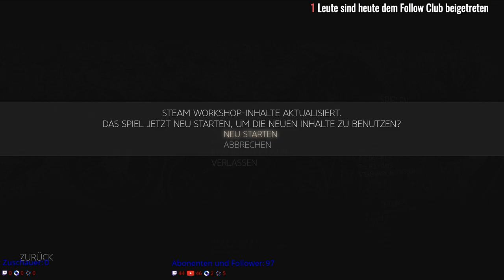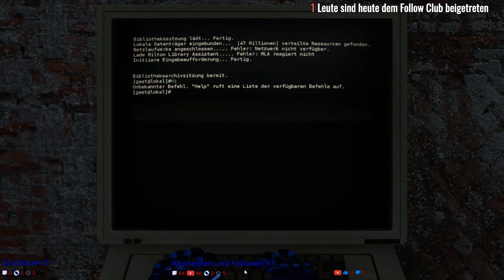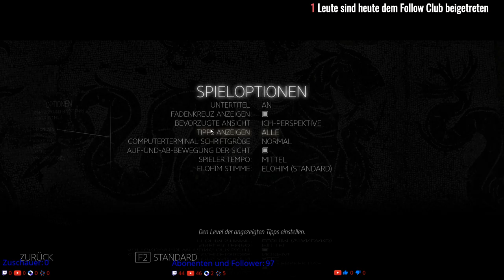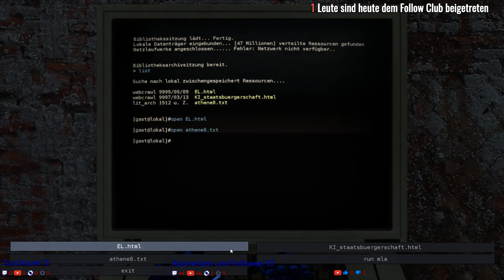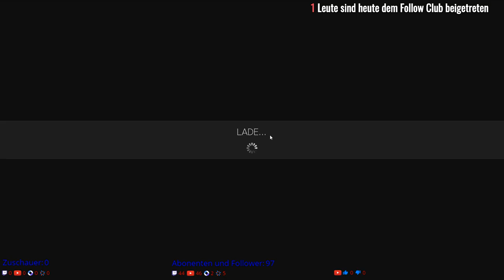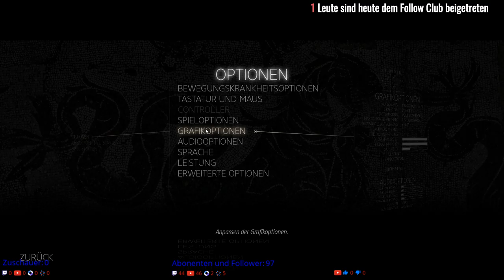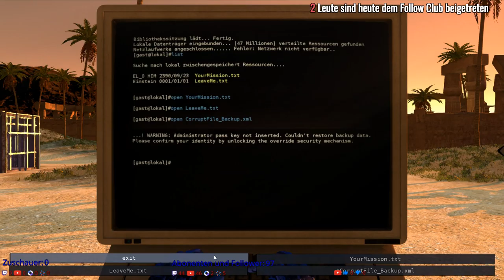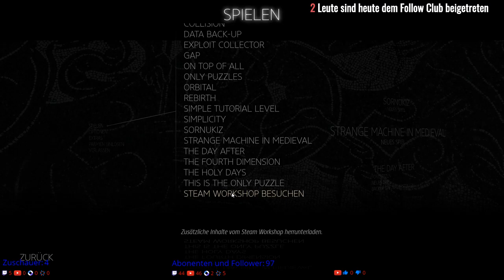The Talos Principle | Custom Maps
▬▬▬▬▬▬▬▬ Unterstütze mich ▬▬▬▬▬▬▬▬▬▬▬▬